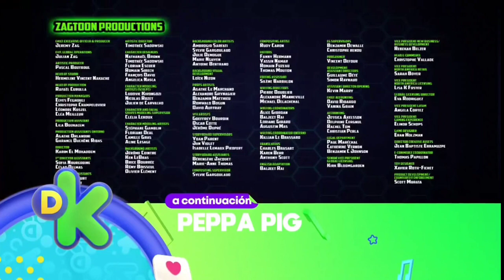Créditos ghostforce-a continuación Peppa pig-feed sur